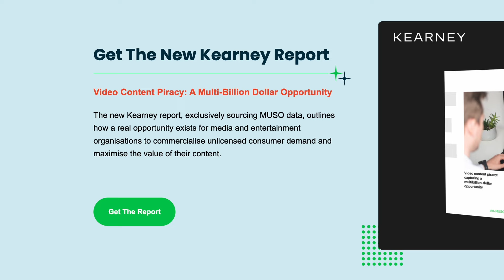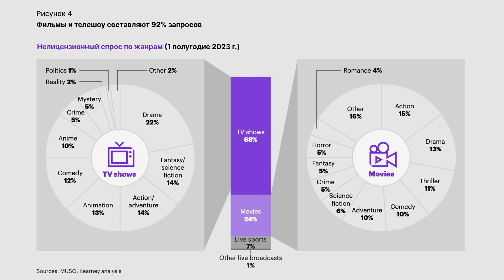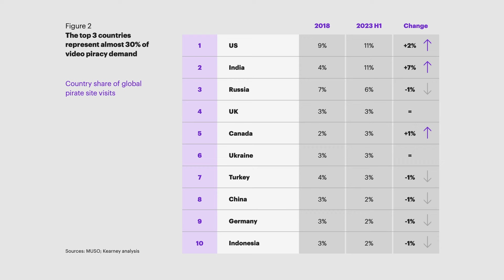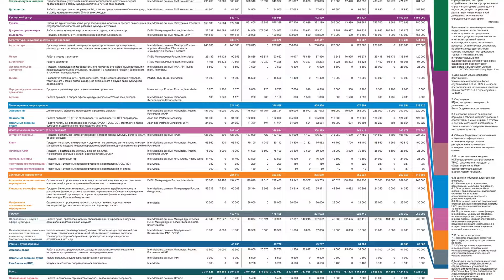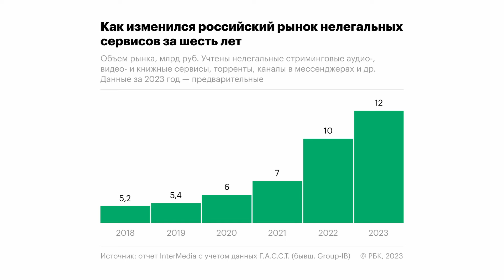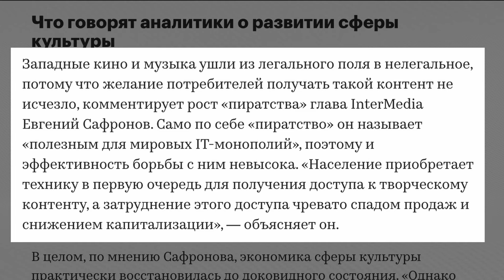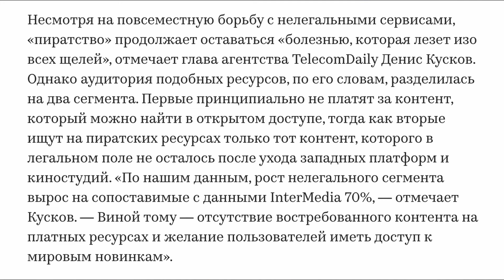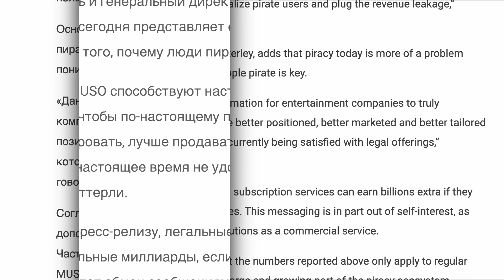Сколько зарабатывают пираты в России? | КИНОКУХНЯ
В этом выпуске:
0:00 ИНТРО
0:31 MUSO
0:53 СКОЛЬКО ПИРАТСКИХ ЗАПРОСОВ?
1:54 ЧТО БОЛЬШОЕ ВСЕГО СМОТРЯТ?
2:51 СТРАНА-ЛИДЕР ПО ПРОСМОТРУ
5:38 INTERMEDIA
5:58 СТАТИСТИКА В РОССИИ
7:23 САМЫЕ ПОПУЛЯРНЫЕ ФИЛЬМЫ НА ПИРАТСКИХ РЕСУРСАХ
8:20 ВЫВОДЫ
10:03 ЗАКЛЮЧЕНИЕ